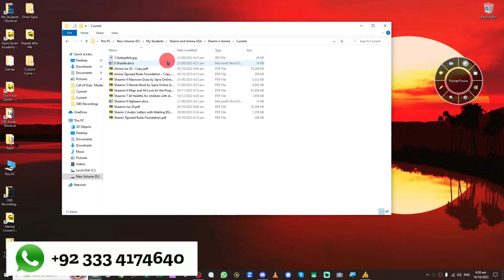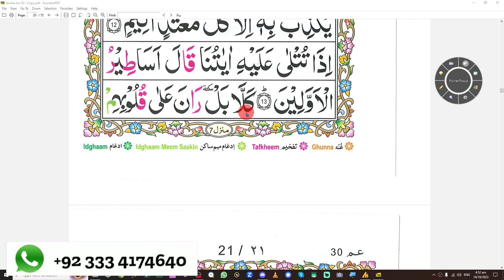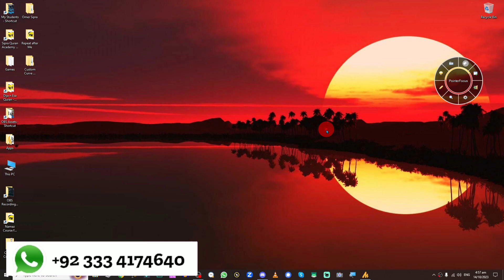Amina from USA Learning Juz 30 Page 20